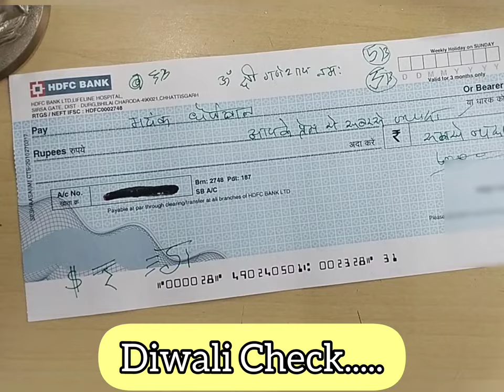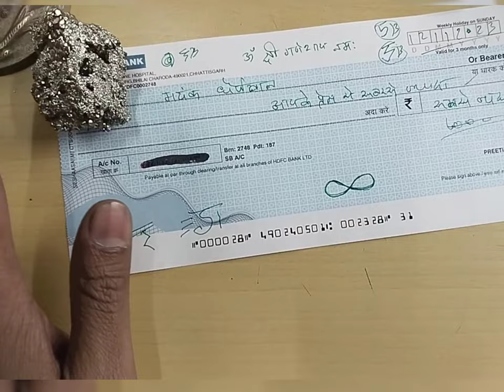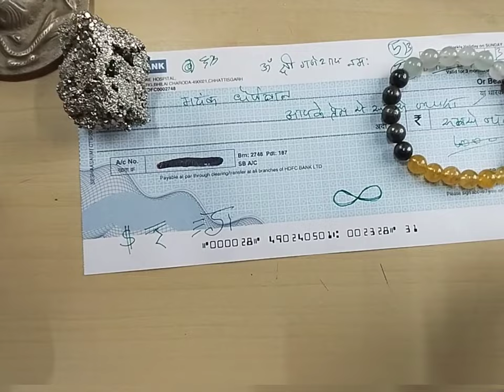Abundance or Magic check in New Moon अमावस्या पर धन आकर्षित करें। By Dhairyawan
चंद्र चरण, जैसे कि अमावस्या, अभिव्यक्तियाँ बढ़ा सकते हैं और धन सहित प्रचुरता को आकर्षित कर सकते हैं। अमावस्या के दौरान धन को कैसे आकर्षित किया जाए इसके कुछ विवरण यहां दिए गए हैं:

1. स्पष्ट इरादे निर्धारित करें: अमावस्या के दौरान, धन को आकर्षित करने से संबंधित स्पष्ट और विशिष्ट इरादे निर्धारित करना आवश्यक है। आप कितना पैसा चाहते हैं, इसका उपयोग किस लिए किया जाएगा और इससे आपको क्या लाभ होगा, इसके बारे में स्पष्ट रूप से बताएं।

2. एक बहुतायत वेदी या स्थान बनाएं: अपने घर में एक विशिष्ट क्षेत्र को एक बहुतायत वेदी या स्थान के रूप में नामित करें। इसे धन और समृद्धि का प्रतीक वस्तुओं से सजाएं, जैसे हरी मोमबत्तियाँ, सिट्रीन या पाइराइट जैसे क्रिस्टल, और बहुतायत पुष्टि या उद्धरण।

3. अमावस्या अनुष्ठान करें: धन को आकर्षित करने के अपने इरादों को मजबूत करने के लिए अमावस्या के दौरान एक अनुष्ठान बनाएं। इसमें मोमबत्तियाँ जलाना, ध्यान करना और प्रचुरता और धन पर केंद्रित प्रतिज्ञान या मंत्र दोहराना शामिल हो सकता है।

4. वांछित परिणाम की कल्पना करें और महसूस करें: अमावस्या के दौरान कुछ समय यह कल्पना करने और महसूस करने के लिए निकालें कि आपके पास पहले से ही वह धन है जो आप चाहते हैं। वित्तीय प्रचुरता से जुड़ी सकारात्मक भावनाओं, जैसे कृतज्ञता, खुशी और उत्साह पर ध्यान दें।
5. प्रेरित कार्रवाई करें: जबकि इरादा और दृश्यावलोकन आवश्यक है, प्रेरित कार्रवाई करना भी उतना ही महत्वपूर्ण है। ऐसी योजना या रणनीति बनाने के लिए अमावस्या की ऊर्जा का उपयोग करें जो आपके इरादों के अनुरूप हो। इसमें निवेश के अवसरों पर शोध करना, अपना बायोडाटा अपडेट करना या आय-सृजन की संभावनाएं तलाशने के लिए नेटवर्किंग करना शामिल हो सकता है।

6. आभार व्यक्त करें: आपके पास वर्तमान में मौजूद धन के साथ-साथ आने वाली प्रचुरता के लिए कृतज्ञता और प्रशंसा का दृष्टिकोण विकसित करें। आभार व्यक्त करने से आपकी मानसिकता को बहुतायत मानसिकता में बदलने और अधिक सकारात्मक वित्तीय अवसरों को आकर्षित करने में मदद मिलती है।

याद रखें, धन आकर्षित करना एक बहुआयामी प्रक्रिया है जो व्यक्तिगत मान्यताओं और मानसिकता सहित विभिन्न कारकों से प्रभावित होती है। इन प्रथाओं को खुले दिमाग से देखना और यह समझना महत्वपूर्ण है कि ये सभी के लिए काम नहीं कर सकती हैं। स्थायी वित्तीय सफलता प्राप्त करने के लिए ऐसी प्रथाओं को ठोस वित्तीय योजना, कड़ी मेहनत और दृढ़ता के साथ जोड़ना हमेशा सर्वोत्तम होता है।

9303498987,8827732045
Instagram मे जुड़िए